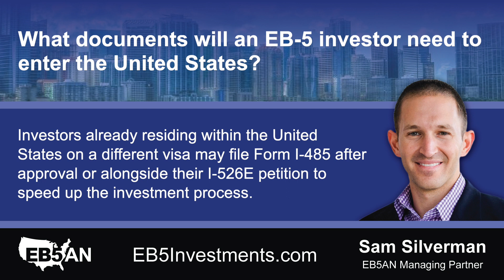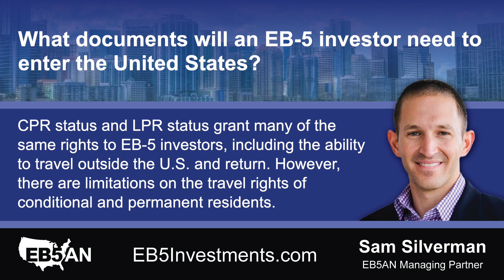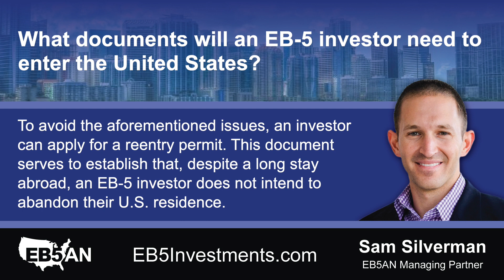What documents will an EB-5 investor need to enter the United States?